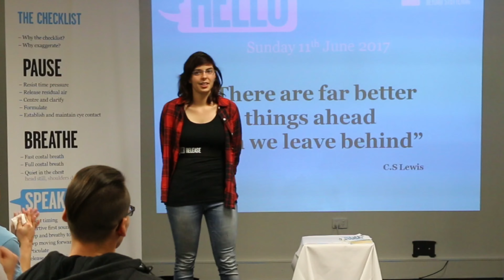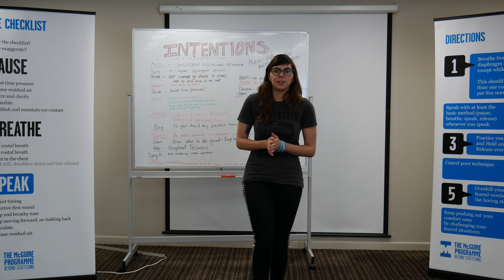Kate Salkeld - Beyond Stuttering ANZ Series - Episode 4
Kate Salkeld - First course in 2017 in Australia

Since her first course, Kate has attended numerous other intensive courses as well as participating in various support groups and utilizing the international support and coaching network, The McGuire Programme is known for. Kate has been instrumental in starting and running a dedicated Skype Support Group in Christchurch and furthering the support network within the region.

The McGuire Programme is a worldwide organisation that provides a vast array of knowledge, tools and a technique to people with a stutter (aka stammer) - that will not only help to overcome the stuttering physical behaviors, but is a holistic approach, transforming the person into an eloquent, confident and effective speaker.

Unlike most other "treatments", the McGuire Programme is a long term solution, aiming to last a lifetime, not act as a band-aid.

The McGuire Programme goes far beyond fluency.